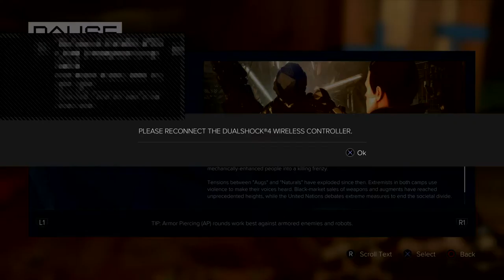eX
Live streams and skits